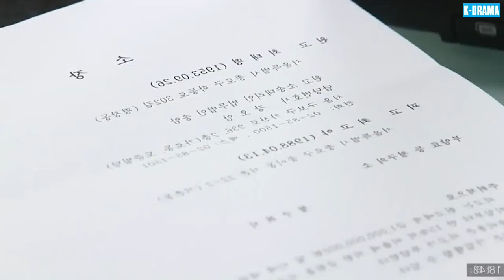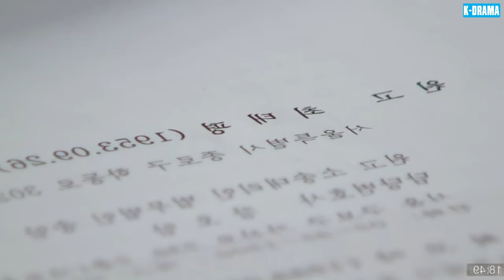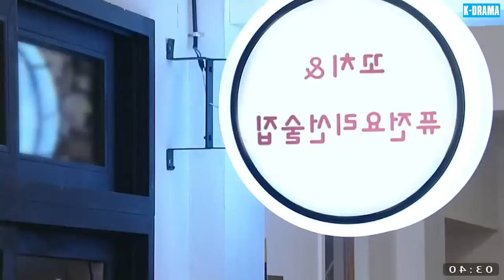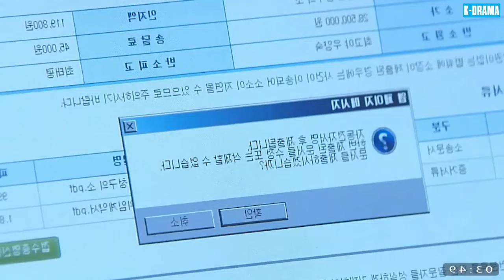PHIM MỚI 2024 | MỐI HẬN TỪ KÝ ỨC - TẬP 45 | [Lồng Tiếng] | Phim Tâm Lý Tình Cảm Mới Nhất Hàn Quốc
▶️ Tên Phim : MỐI HẬN TỪ KÝ ỨC